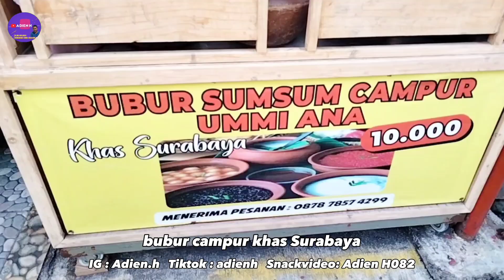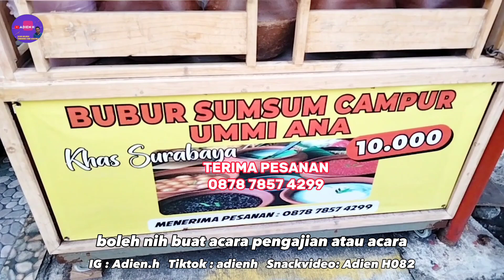CERDAS.. CUMA JUALAN BEGINI OMSET 1 JUTA/HARI RESEP NYA BELAJAR SENDIRI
Ide usaha kekinian jualan pinggir jalan seperti ini, hasilnya sangat menjanjikan, omzetnya sampai 1jt/hari, habis 100 porsi setiap hari. Usaha ini baru berumur 1,5 tahun tetapi sudah banyak peminat nya kedepannya ingin membuka cabang, berawal dari hobi makan makanan ini di jadikan ide jualan, resepnya hanya belajar sendiri Alhamdulillah bisa diterima dan banyak yang datang kembali lagi untuk mencobanya simak videonya semoga bisa menginspirasi usaha kecil makanan tradisional menjadi modern hanya 10rb per porsi rasanya enak banget harus di coba

Lokasi: depan klinik YAKRI Cipinang muara 1
Jl. Cipinang Muara Raya, RT.15/RW.3, Cipinang Muara, Kecamatan Jatinegara, Kota Jakarta Timur, Daerah Khusus Ibukota Jakarta 13420

ide bisnis kekinian 2023
ide jualan makanan kekinian
jajanan unik murah meriah
jajanan viral
bubur sumsum pandan candil mutiara,bubur sumsum,bubur cenil,bubur 7 rupa,bubur campur madura,bubur campur paling enak,bubur campur viral